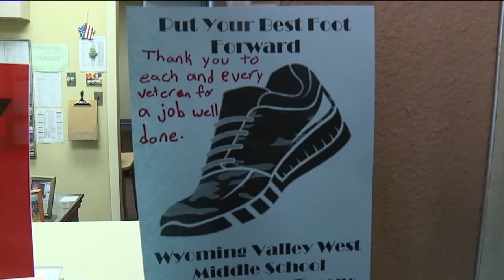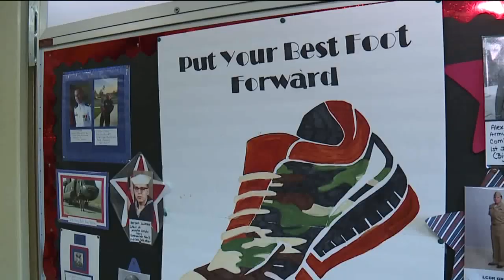Students Raise Money for 'Sneakers For Soldiers'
At Wyoming Valley West Middle School, its all about sneakers. Students are focused on Sneakers for Soldiers, an organization that buys athletic shoes for troops serving in Afghanistan and elsewhere. I thought America gave them the sneakers and apparently theyre not well fit for the soldiers and I think thats terrible. I dont think its a good thing, yeah, but its awesome were providing it for them, said eighth grader Baraa Kamal.